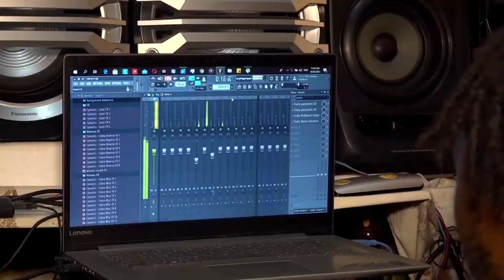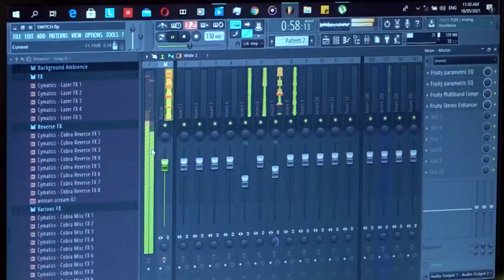SLBWA supports member, Alley Cat, with new music release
Alley Cat collaborates to produce 18 songs, supported by the Saint Lucia Blind Welfare Association.